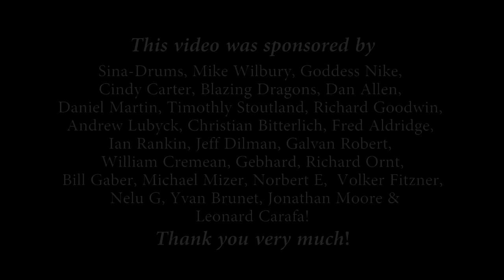Open Arms - Journey; Cover by Andreea Munteanu feat. Andrei Cerbu ( The Iron Cross )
"So now I come to you with open arms/Nothing to hide, believe what I say" - what every man should say to his lover! Nothing more that romantic music is better, from my point of view! Let the good times roll!